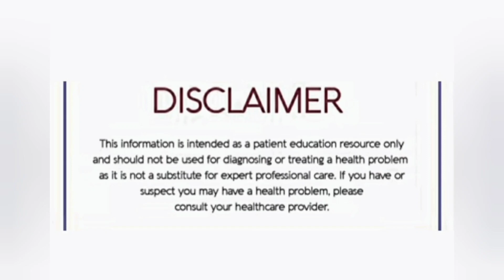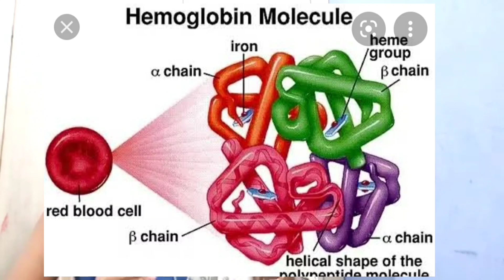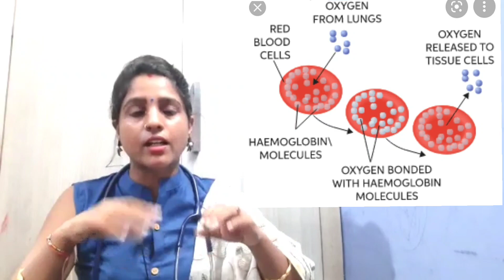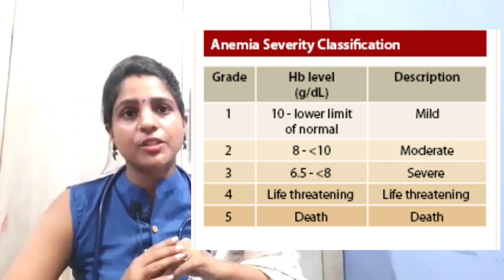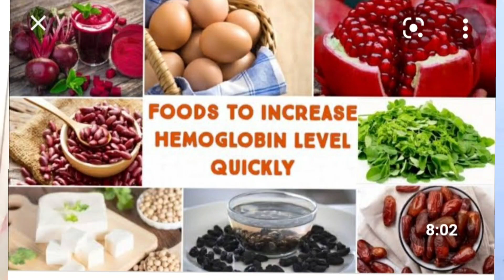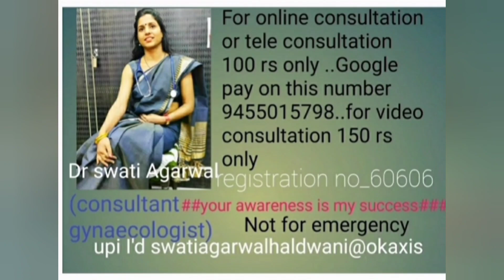हीमोग्लोबिन-क्या होता है। क्या काम करता है नार्मल रेंज। कमी को कैसेपूरा करें।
want to study or learn nursing course. obs and gynae ..can contact to this number..9451540550...for detail information. for consultation 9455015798. Dr hazarilal daya care center civil lines modaha ...faizabad 224001. for tele consultation not for emergency dial 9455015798...Dr swati agarwal